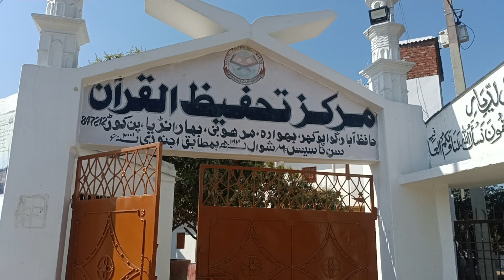MADHUBANI MARKAZ TAHFEEZUL QURAN WA JAMIA ZAIBUN NISA RUN BY AL MAROOF EDUCATIONAL WELFARE TARUST